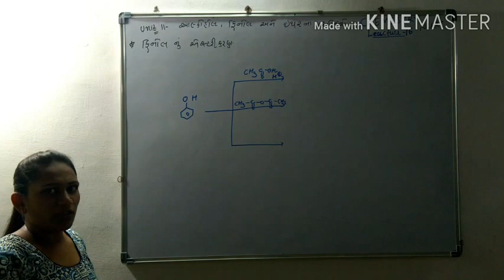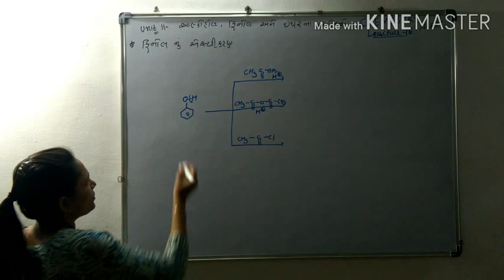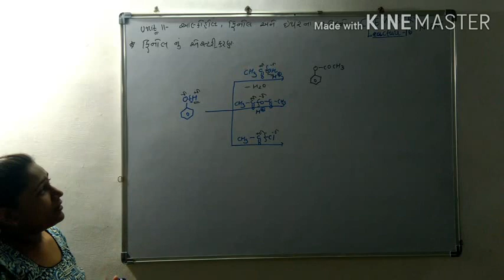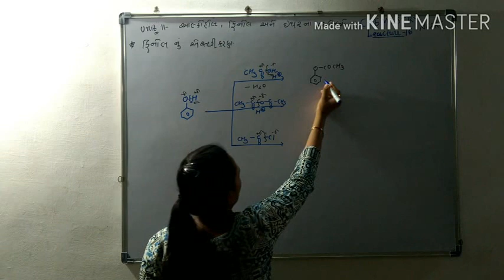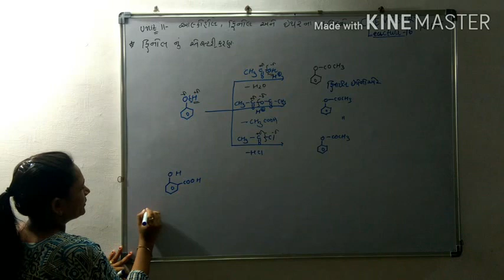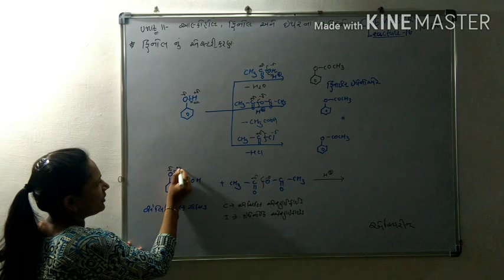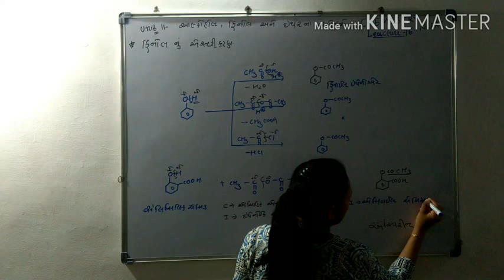Alcohol phenol and ether compound lecture 16